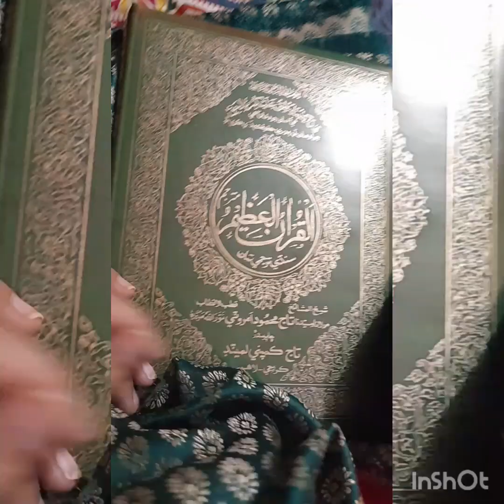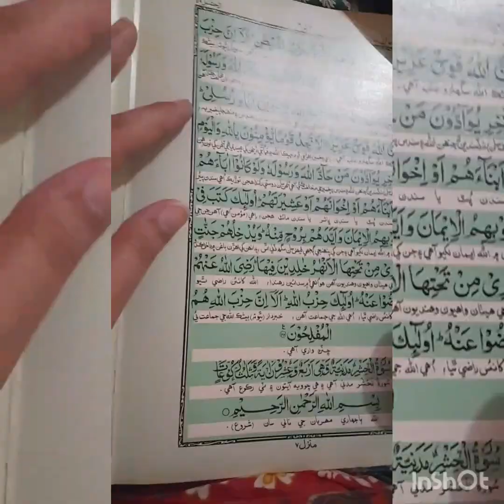15 roza sehri and iftar vlog 2023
15 roza sehri and iftar vlog 2023